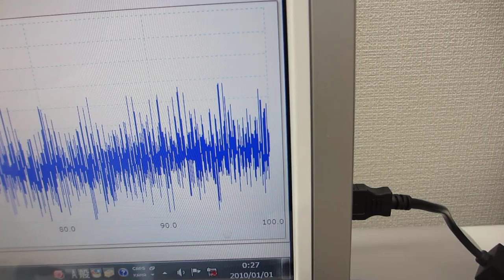超音波プローブによる、ダイナミック制御システム